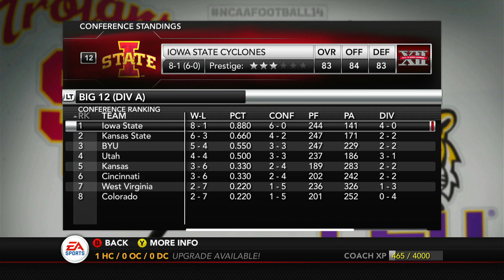TOP 5 DEFENSE BATTLE IN THE BIG 12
BYU and Iowa State do battle of one of the top defenses in the country, who's defense comes out on top in this game?